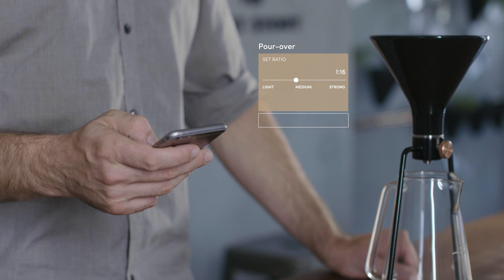How to make pour-over coffee with GINA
The first smart coffee instrument with a built-in scale and an app enables you to brew coffee with pour-over, immersion and cold drip.

Early bird price starts at $145